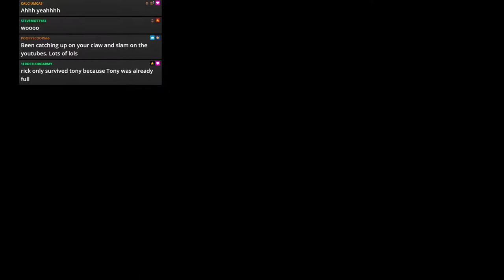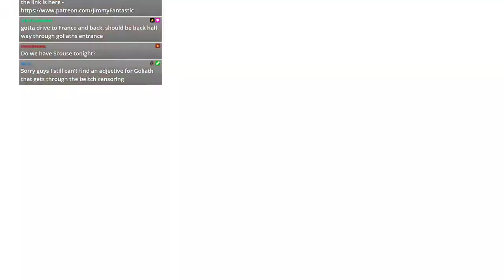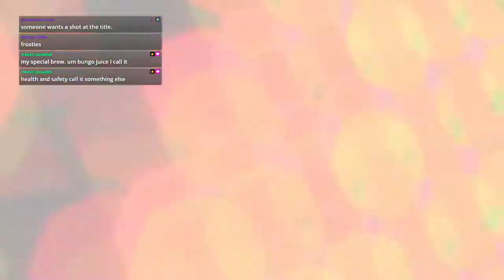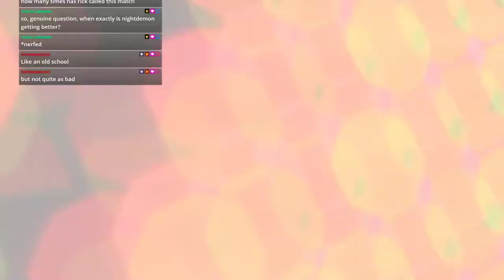WWE 2k19 - JFW Efed - CLAW - Episode 74